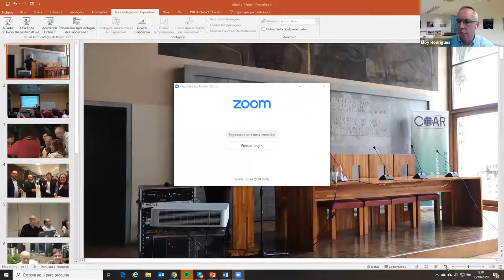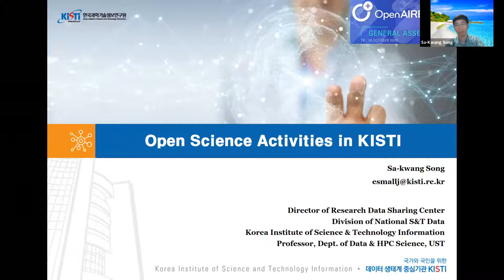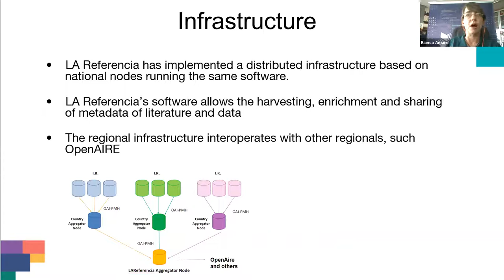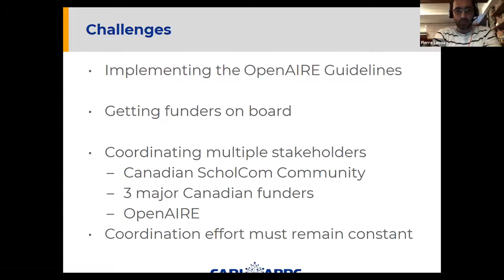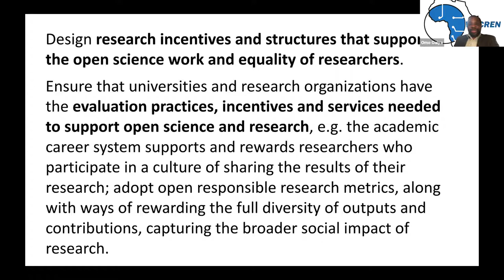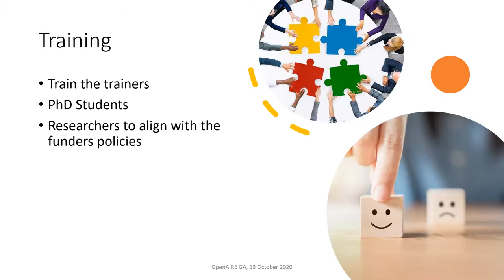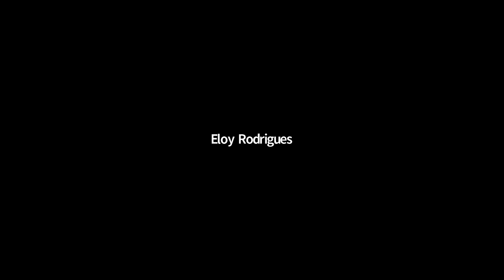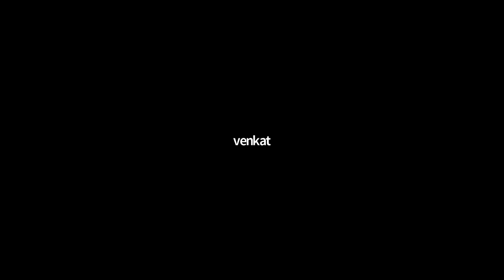OpenAIRE Week: General Assembly (day 2): Panel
Panel: European – National – International alignment
The panel examined the shared building blocks for open science, around policy and infrastructure and identify key takeaways. Was also remembered our dear colleague Alberto Cabezas.

Programme:
00:00:00 Remembering Alberto Cabezas

00:04:37 Kathleen Shearer (COAR, Canada)
00:16:00 Dr. Sa-Kwang Song (KISTI, South Korea)

00:28:06 Bianca Amaro (IBICT/LA Referencia, Brazil)
00:37:40 Pierre Lasou (CARL, Canada)

00:49:59 Omo Oaiya (WACREN, Nigeria)

01:11:42 Judit Fazekas-Paragh (University of Debrecen and National Library, OpenAIRE NOAD, Hungary)
01:21:30 Q&A